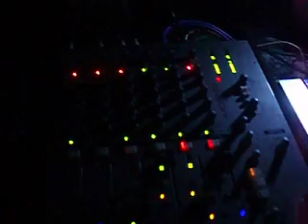LUIS ZERILLO 6/4/07 EN CHOCOLATE (MDQ) PT 5